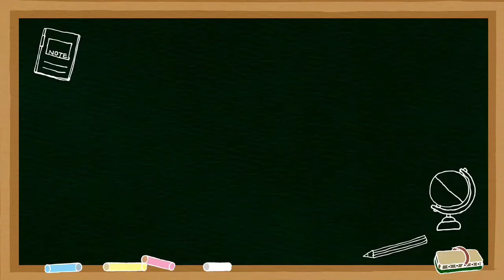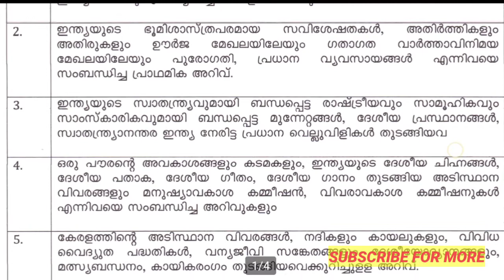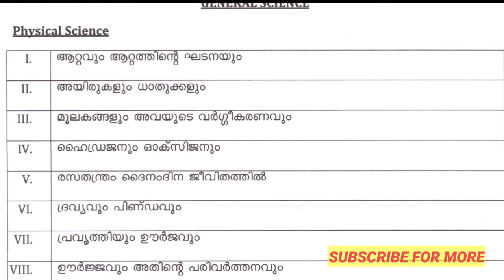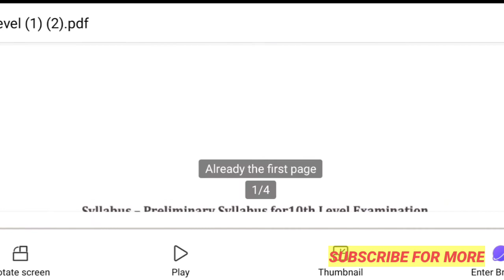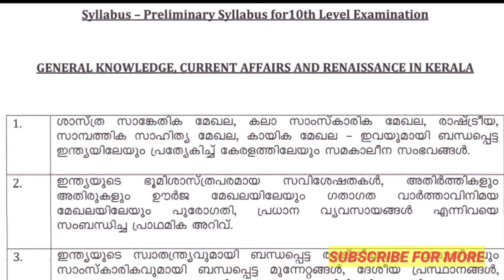10th level prilims exam detailed syllabus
This notes give you a complete details of Kerala psc 10th level prilims exam syllabus